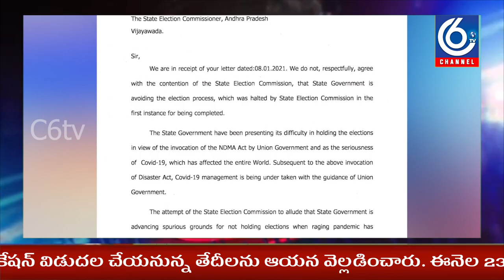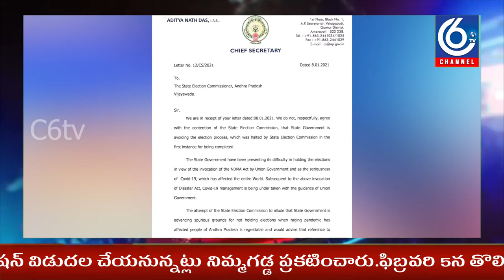నాలుగు దశల్లో పంచాయతీ ఎన్నికలు: నిమ్మగడ్డ!!!!!!!!c6tvnews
Panchayat election schedule released in AP. State Election Commissioner Nimmagadda Rameshkumar has issued orders on the conduct of elections. He disclosed the dates on which the notification will be issued to this effect. Nimmagadda has announced that the first phase will be held on February 23, the second phase on February 27, the third phase on February 31 and the fourth phase on February 4. Polling will be held from 6.30 am to 3.30 pm. He said the counting of votes would start from 4 pm on the day of polling.

Important dates ..

Notification ‌ Issued- January 23

Acceptance of Nominations - January 25

Last day for submission of nominations - January 27

Examination of Nominations- January 28

Withdrawal of nominations- January 31

Election Polling - February 5 (counting of votes on the same day)

The second step ..

Notification ‌ Issued- January 27

Acceptance of Nominations - January 29

Last day for submission of nominations - January 31

Nomination Examination- February 1

Withdrawal of nominations- February 4

Election Polling‌ - February 9 (same day as counting of votes)

Third stage ..

Notification ‌ Issued- January 31

Acceptance of Nominations- February 2

Last day for submission of nominations - February 4

Nomination Examination- February 5

Withdrawal of nominations - February 8

Election Polling ‌ - February 13 (same day as counting of votes)

Fourth step ..

Notification ‌ Issued- February 4

Acceptance of Nominations - February 6

Last day for submission of nominations - February 8

Nomination Examination- February 9

Withdrawal of nominations - February 12

Election Polling - February 17 (counting of votes on the same day)ion schedule released in AP. State Election Commissioner Nimmagadda Rameshkumar has issued orders on the conduct of elections. He disclosed the dates on which the notification will be issued to this effect. Nimmagadda has announced that the first phase will be held on February 23, the second phase on February 27, the third phase on February 31 and the fourth phase on February 4. Polling will be held from 6.30 am to 3.30 pm. He said the counting of votes would start from 4 pm on the day of polling.

Important dates ..

The second step ..

Third stage ..

Fourth step ..

Election Polling - February 17 (counting of votes on the same day)